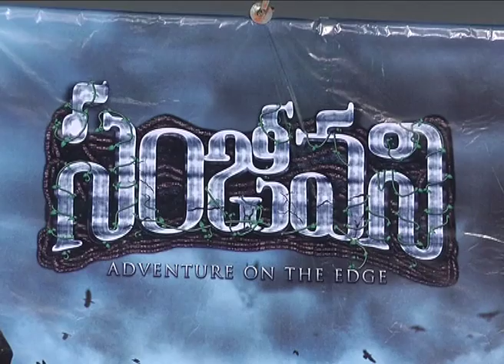Sanjeevani teaser launch|| Film reel